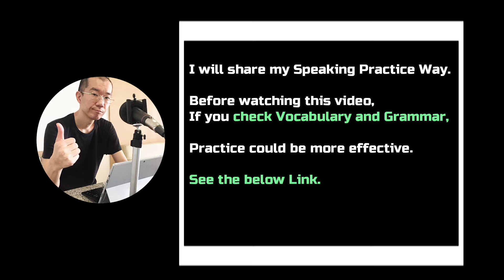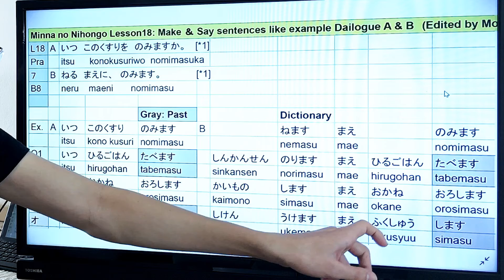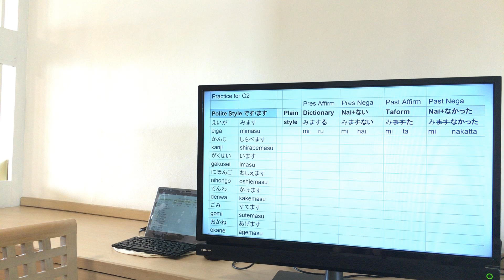#18-7 Japanese Speaking from Scratch with Moto for JLPT N5 Beginner level “Dictionary form まえに”